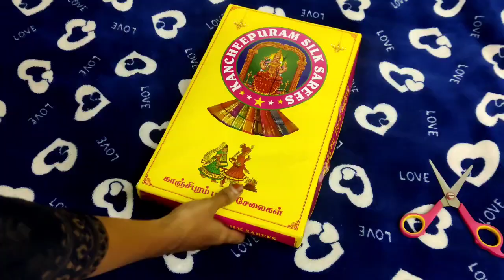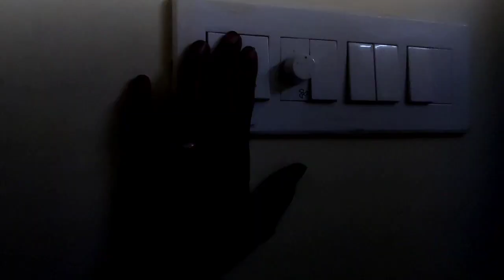குற்றாலம் போக சரியான நேரம் இதுதான்🥰/Family trip to coutralam/ Vlog after 20 days ✌️💯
💜FFF collections 💜

💯% genuine products available 🥰
Am totally satisfied with the products ✌️

❤️FFF Hijabs and Abayas ❤️